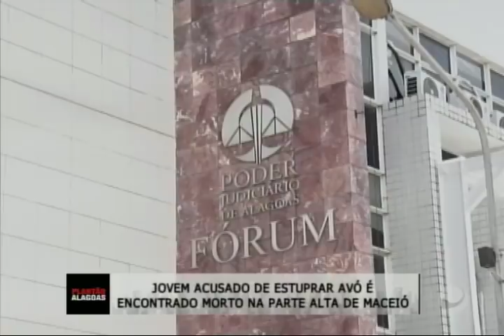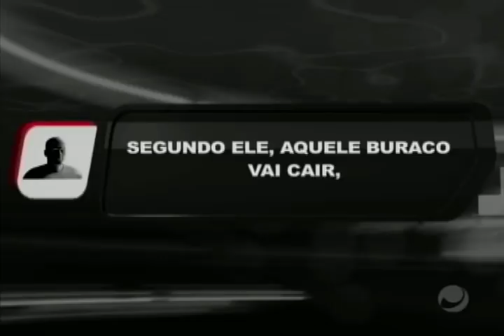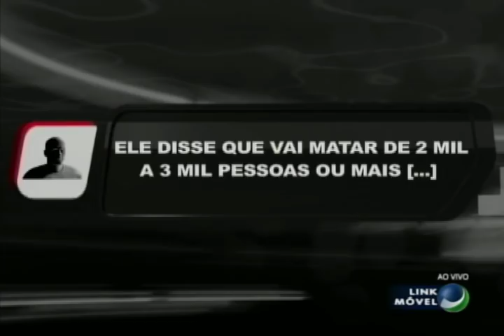Plantão Alagoas (21/02/2019) - Parte 3